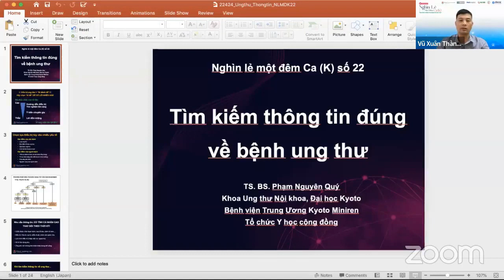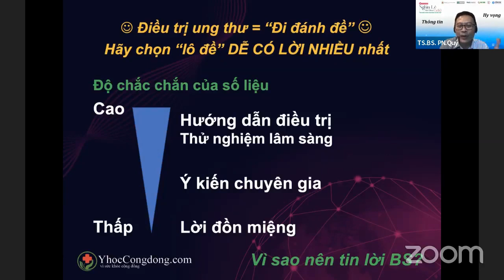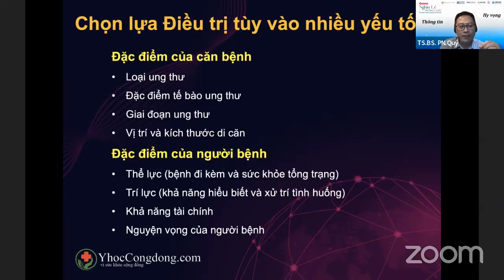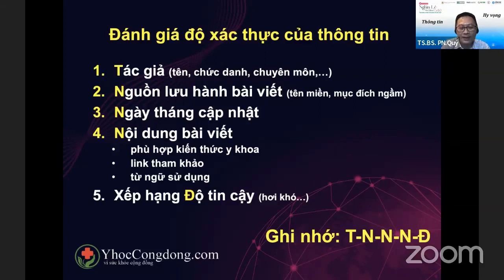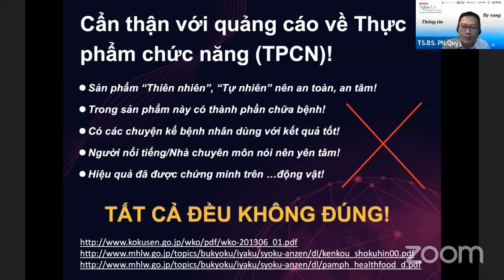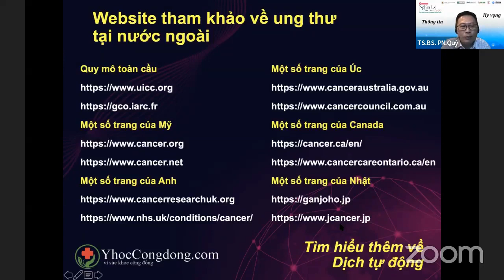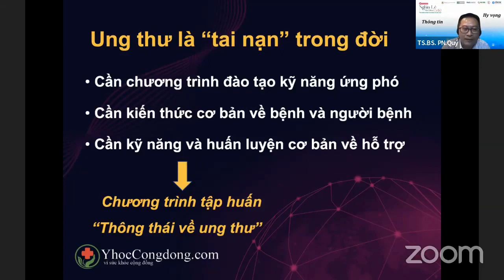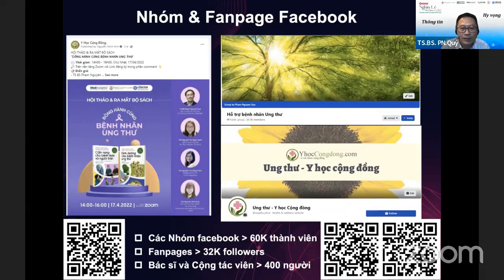Cách tìm thông tin đúng về ung thư (Nghìn lẻ một đêm K số 22 P3)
NGHÌN LẺ MỘT ĐÊM CA (K) là chương trình do Tổ chức Y học cộng đồng và bạn bè thực hiện với ý nguyện tạo ra sân chơi định kỳ để nhân viên y tế, bệnh nhân-người thân chia sẻ kiến thức, trải nghiệm liên quan tới ung thư và điều trị ung thư để có thêm sức mạnh tiến lên phía trước.

Ung thư thường ập đến như một tai nạn bất ngờ làm nhiều bệnh nhân và người thân khủng hoảng, lo lắng và hoang mang. Nếu thiếu kiến thức nền tảng về ung thư và/hoặc thiếu tư vấn kịp thời từ bác sĩ, người bệnh dễ lạc vào ma trận thông tin. Trong rừng thông tin về ung thư có nhiều tin đồn độc hại có thể làm người bệnh khổ sở hơn, tiền mất tật mang, thậm chí tử vong đáng tiếc

Để tiếp tục chuỗi Webinar này, Tổ chức Y Học Cộng Đồng trân trọng giới thiệu chương trình chia sẻ kiến thức và thông tin liên quan đến điều trị ung thư qua chương trình NGHÌN LẺ MỘT ĐÊM CA lần 22: Ung thư và cách tìm thông tin đúng

Ở phần 3, chúng ta sẽ được tìm hiểu về Cách tìm thông tin đúng về ung thư qua chia sẻ của TS. BS. Phạm Nguyên Quý

Mọi người chia sẻ thông tin này và đón xem ủng hộ chương trình nhé!